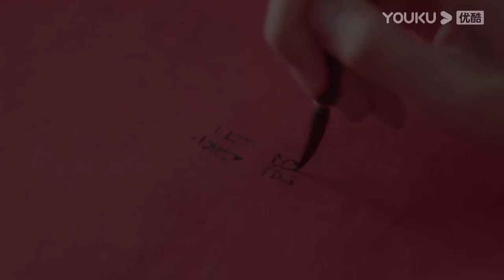【HIGHLIGHT】恭喜！痞帅司令和傲娇千金结婚啦！| 一见倾心 Fall In Love | 优酷宠爱剧场 YOUKU ROMANCE